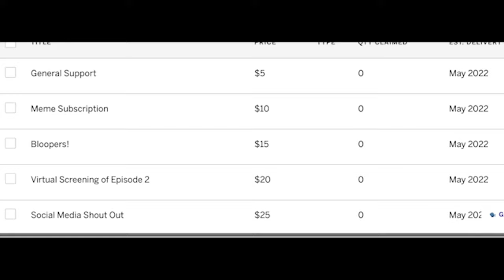Eileen's Garden - Indiegogo Campaign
Series synopsis:
Eileen and Eve are two sisters, living together in a garden. Eileen, a budding actor, will warm your heart with her positive outlook on life. Eve, a college student, shows a comedic side to life's most common anxieties. Taking place during a pandemic, the sisters use the quarantine as an excuse to reunite with the happiness they felt as kids. Eileen and Eve embark on satiric misadventures, while taking on life's big questions. Through existentialism and absurd humor, "Eileen's Garden" is like a survival guide for young adults. "Eileen's Garden" was written with the purpose of providing comfort and entertainment for viewers struggling with their mental health. Each episode features original music by Canadian artists.

Video Credits:
Actors: Sadie Stranks, Heather Dennis
Director: Susan Exton Stranks
Screenplay: Sadie Stranks
Camera Operator: Peter H Stranks
Sound: Richard Varty
Editing: Sadie Stranks